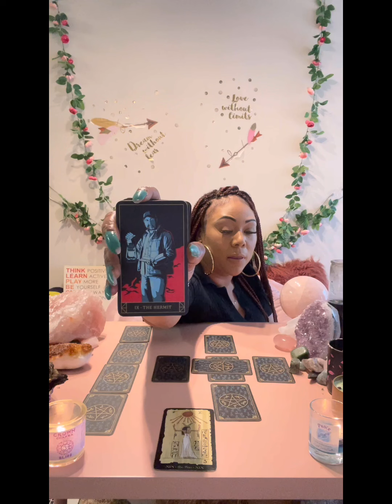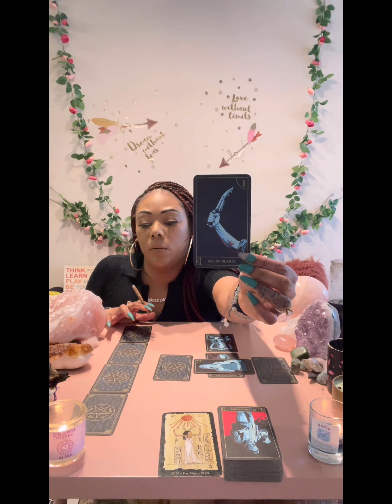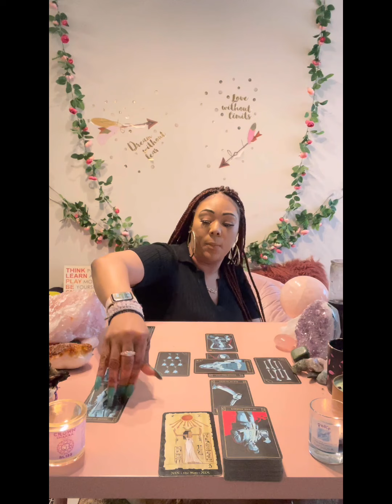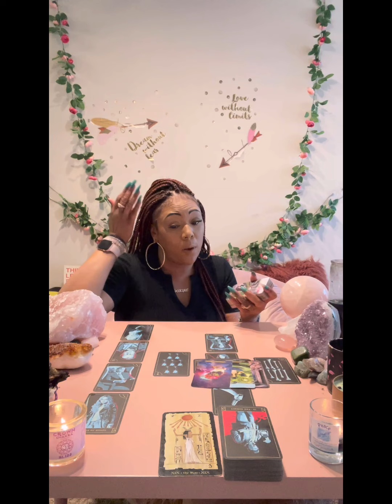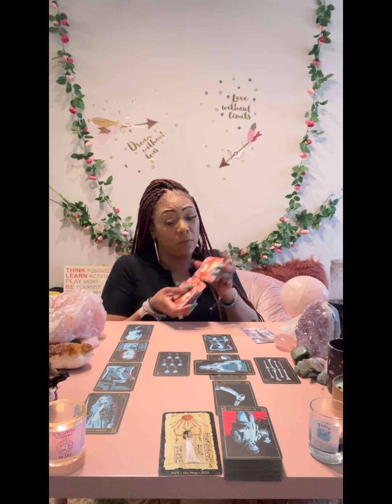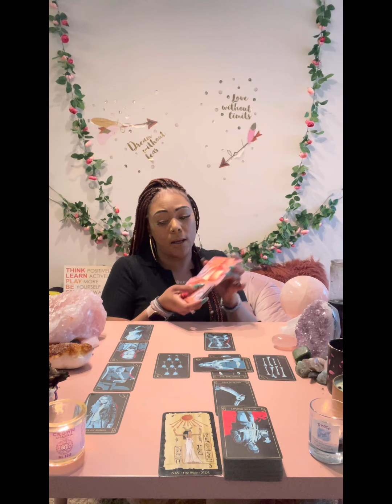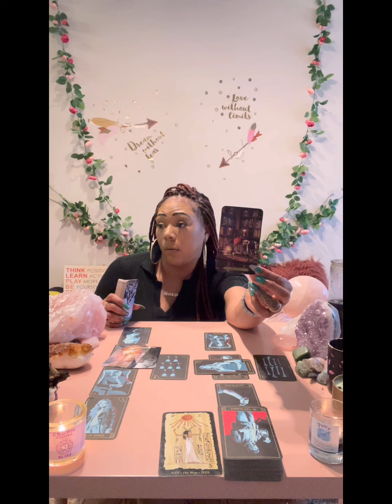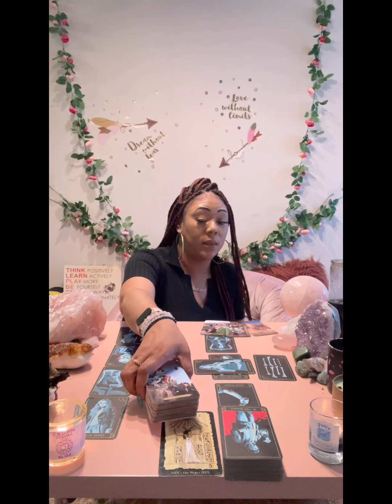♓️PISCES: YOU ARE ATTACHED TO THEM, BUT IS THIS HEALTHY PISCES? U HAVE IT ALL, EXCEPT THEIR LOVE..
Miss Hawaii is:
Scorpio - Sun ☀️
Scorpio - Mercury 🔥
Scorpio - Venus ❤️
Scorpio - Pluto 🌏

Blessings 💕